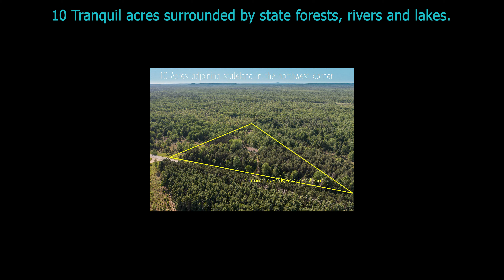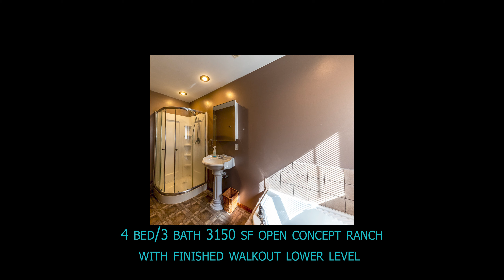Live Your Northern Michigan Lifestyle!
Nestled in a tranquil 10 acre northern Michigan setting, this gorgeous walkout ranch home is surrounded by an area of forest land, riding/hiking trails, rivers and lakes. Close to Crystal Mountain, Interlochen, Green Lake and Betsie River.  A short drive to Traverse City, Lake Michigan and all the wonderful recreational areas Traverse & Benzie Counties have to offer.  Newly finished walkout lower level is perfect for an In-law suite, long term or vacation rental.  Cozy fireplace and wood floors in the open concept living area are perfect for family gatherings and entertaining.  Main floor living with master bedroom, as well as 2 bedrooms, full bath and laundry. Lower level boasts a large living area, kitchen, bedroom, full bath, laundry hook ups and separate entrance.
The porch off the dining area is a relaxing spot to enjoy nature and viewing wildlife. Many barrier free features in the home, including a ramped front entrance.  Wood boiler with propane back up and zoned heating.  Large heated garage with workbench.  Cleared riding and hiking trails throughout the property connecting to 1000s of acres of State Forest Land in the NW Corner.

Kelley Simonis, Realtor
Keller Williams Northern Michigan